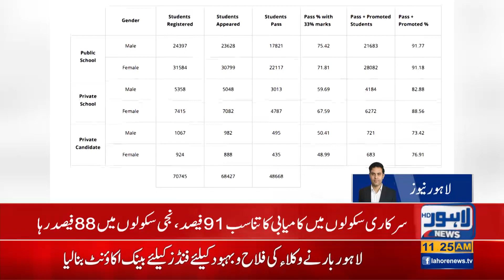Punjab Examination Commission Announces Examination Result of 8th Class